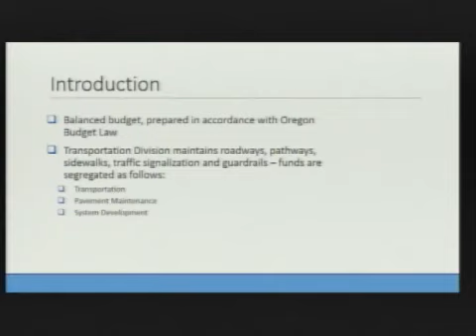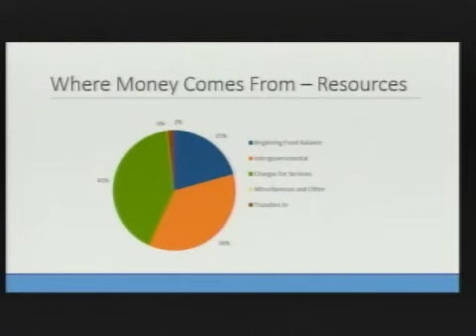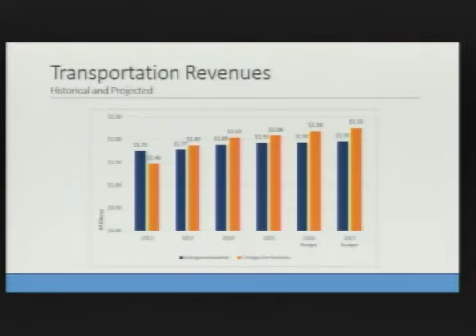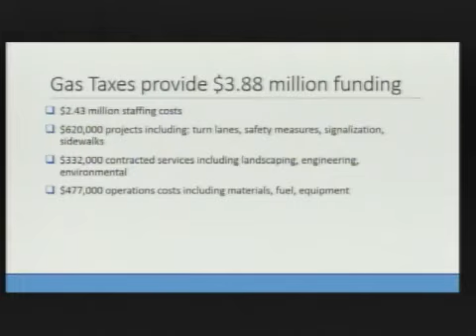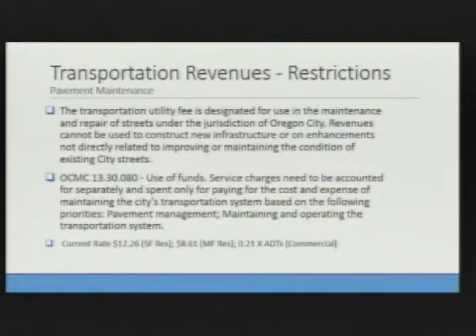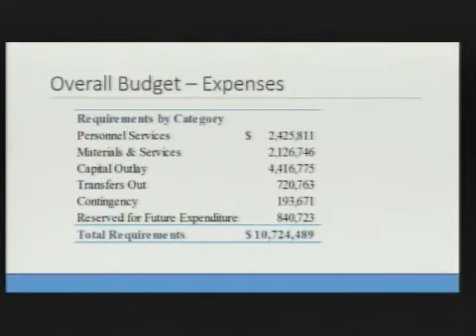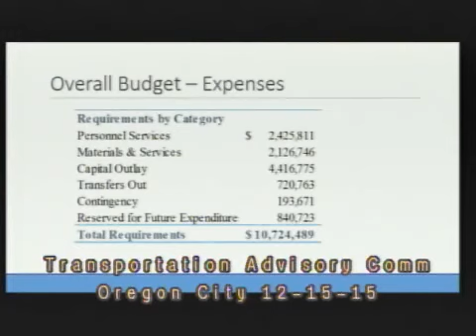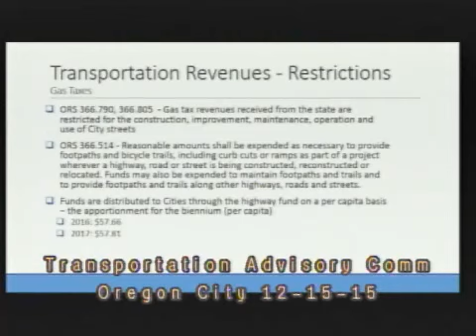Transportation Advisory Committee - December 15, 2015